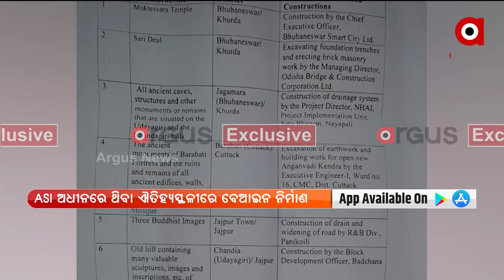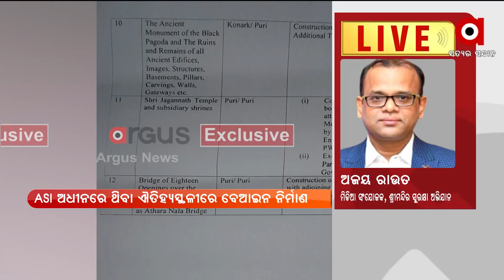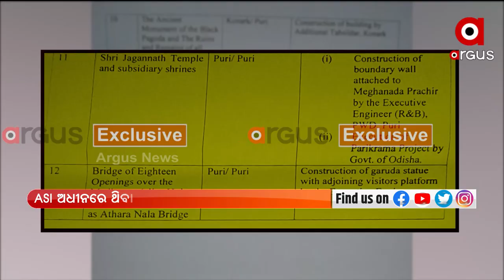Puri Srimandir Heritage Corridor Project listed under unauthorized category by ASI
ASI has listed Srimandir Corridor Project in unauthorised category. ASI has prepared a list of heritage sites where construction works are being carried out under 100 metre radius without its permission.